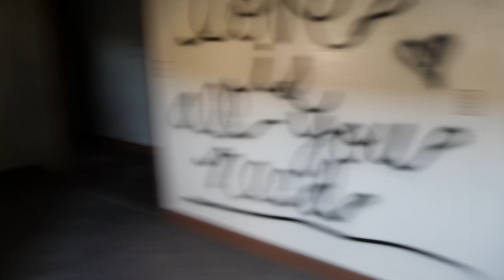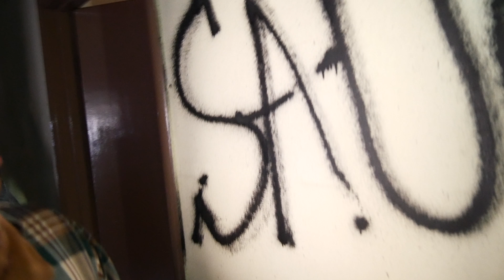ABANDONED BUILDINGS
Welcome back. Summer 2k17 has begun.